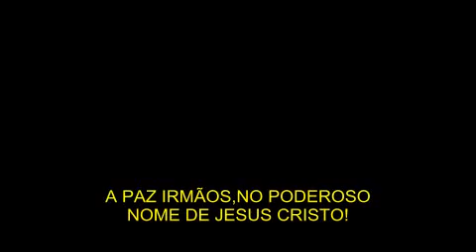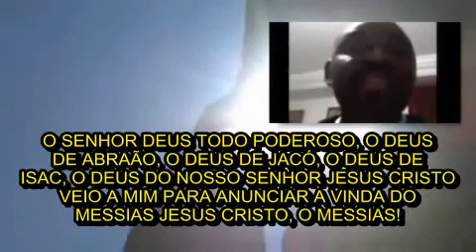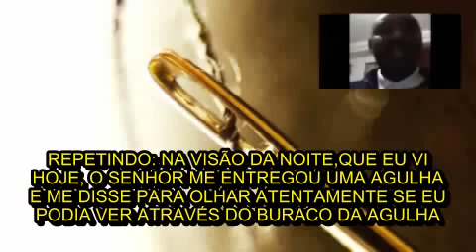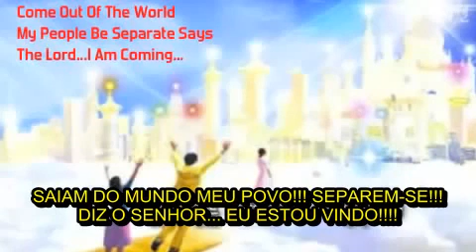Visão de Deus acerca do arrebatamento da igreja.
A PALAVRA DE DEUS SE CUMPRINDO.

-Mas isto é o que foi dito pelo profeta Joel:
E nos últimos dias acontecerá, diz Deus, Que do meu Espírito derramarei sobre toda a carne; E os vossos filhos e as vossa